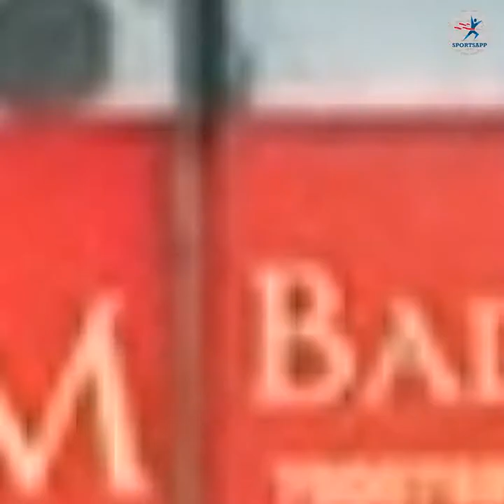Drona Walia | International Lawn Tennis Player | SportsApp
Drona is an International Lawn Tennis Player. He is an National series Winner in doubles and finalist in singles in 2018, DELHI, Current Rank #88 in Men’s and ITF Grade 5 semi-finalist in Singapore 2017.